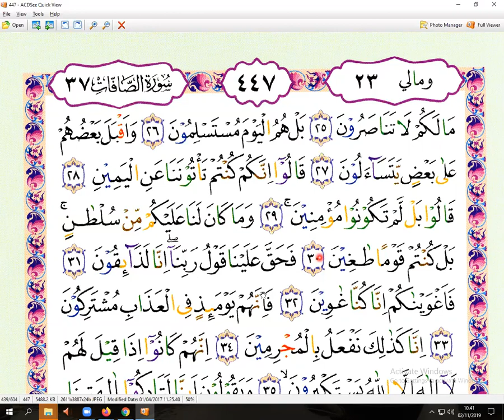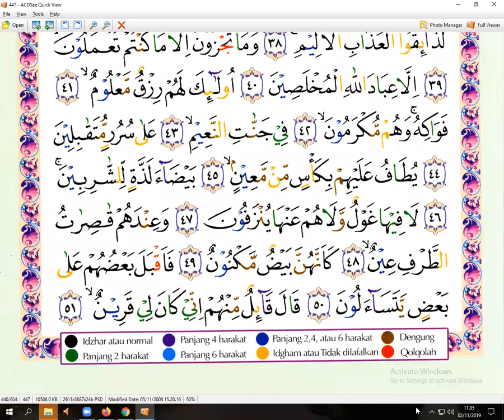NGAJI ONLINE : SURAT ASH-SHOOFFAT - MAKCI RAMLAH -MALAYSIA- ARIRKM - 0812-1931-1035